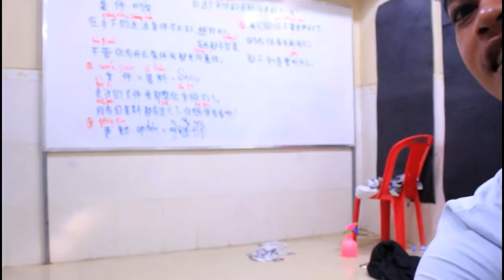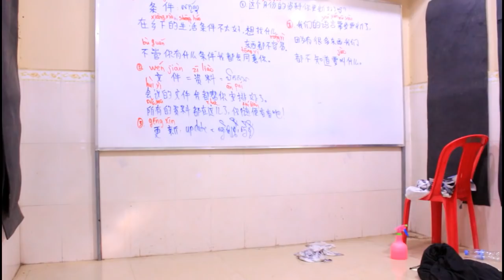Learn Mandarin Chinese - I cannot read or write Chinese letters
អត់ចេះសរសេរអក្សរចិន if you don't try, no one can help you. plz try hard while you have time to learn.